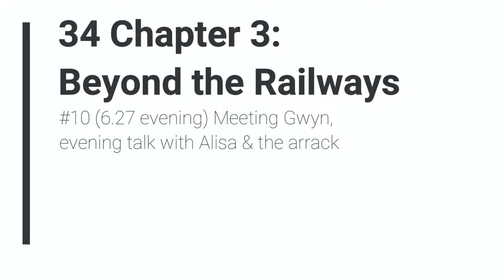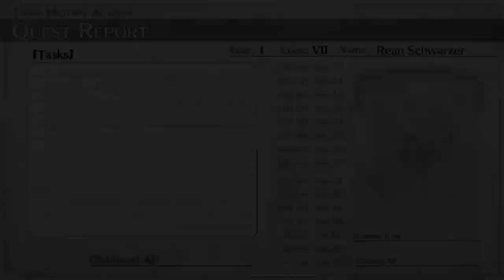TLoH: Trails of Cold Steel - 34 Ch 3 #10 (6.27) Meeting Gwyn, evening talk with Alisa & Tower attack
The Legend of Heroes: Trails of Cold Steel 1 - 34 Ch 3 #10 (6.27 evening) Meeting Gwyn, evening talk with Alisa & the attack on the Watchtower

2013/2017 Nihon Falcom